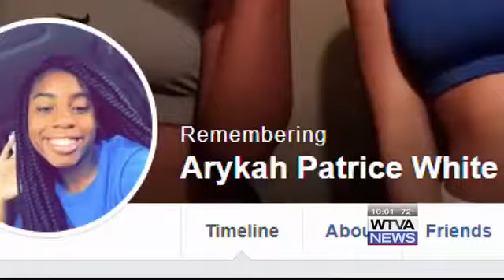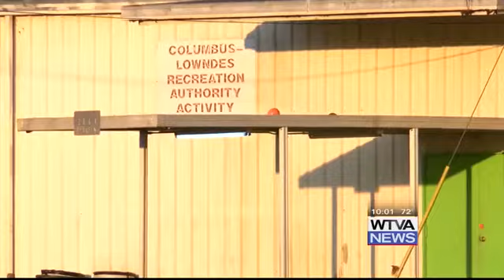Arrest made in Columbus park shooting that killed teenage girl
Columbus police have arrested a 17-year-old male and charged him with murder in the fatal shooting of a teenage girl at Propst Park.